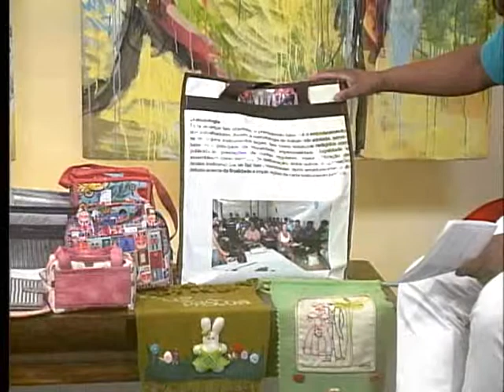Cidadania em Debate - Feira de Economia Solidária - Bloco 1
A Feira de Economia Solidária vem se realizando mensalmente nas dependências do campus 1 da FURB, porém é aberta ao público em geral. Para falar sobre a feira do mês de março, as convidadas do programa são a professora e coordenadora da Incubadora de Empreendimentos Econômico Solidário, Lorena de Fárima Prim e a coordenadora da feira e também feirante, Ieda Cipriani.